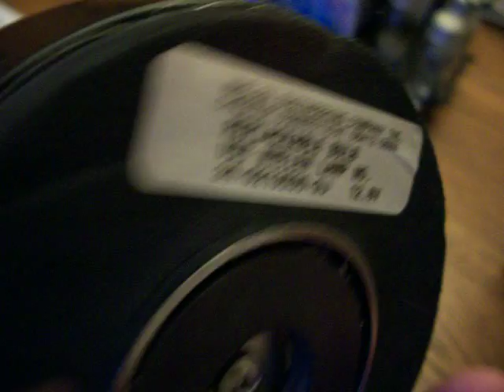Whelen Duel Speed Cadet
This is just a short clip of my whelen cadet in action have a blue/clear one as well both for sale if anyone is looking for a good emergency dash light